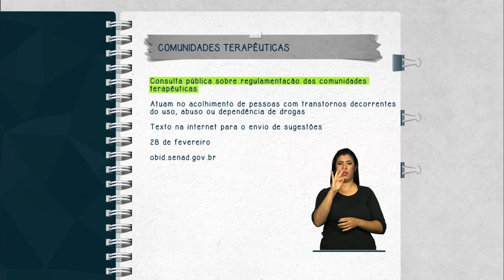Aberta consulta pública sobre regulamentação das comunidades terapêuticas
FIQUE ATENTO - 06.01.15: Está aberta a consulta pública para o envio de sugestões sobre a regulamentação das comunidades terapêuticas. As associações atuam no acolhimento de pessoas com transtornos decorrentes de uso, abuso ou dependência de drogas. As recomendações podem ser enviadas até 28 de fevereiro pelo site: obid.senad.gov.br.